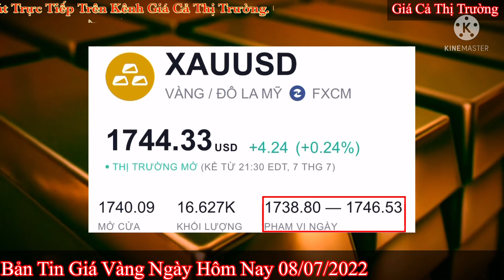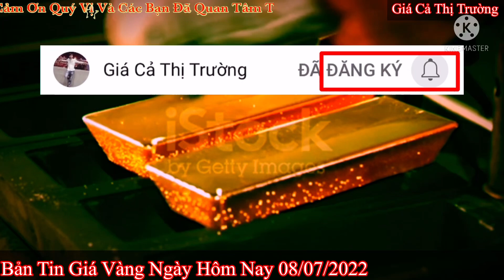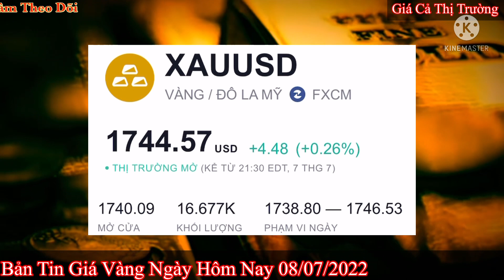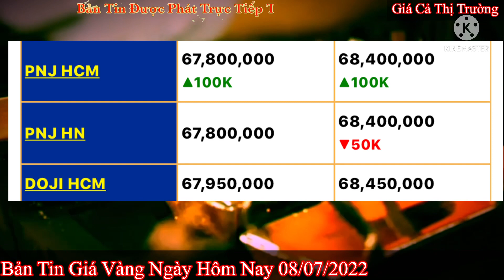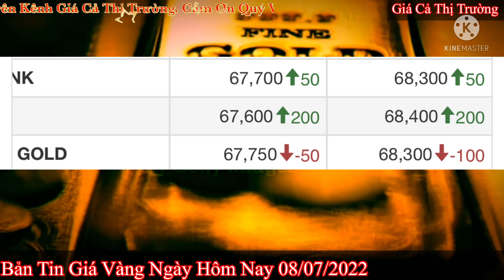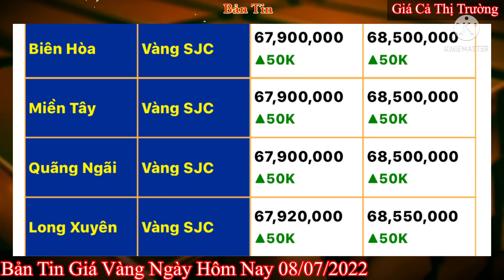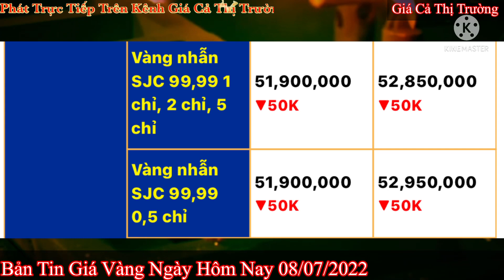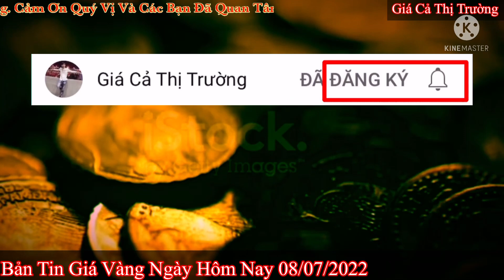Giá vàng hôm nay 9999 ngày 8/7/2022 | GIÁ VÀNG MỚI NHẤT || Bảng Giá Vàng SJC 9999 24K 18K 14K 10K